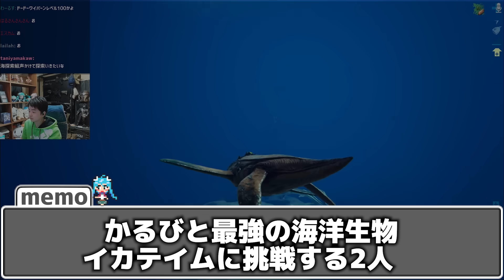かるびと最強の海洋生物イカテイムに挑戦するSasatikk【スト鯖ARK】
▼配信元:カニアンコウイカカニアンコウイカ